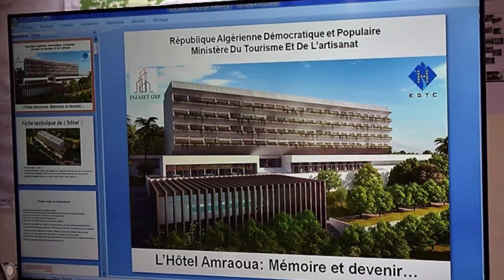👈شاهدوا اشغال ترميم فندق عمراوة بتيزي وزو👈 تحضيرا للكانAMRAOUA HOTEL RENOVATION